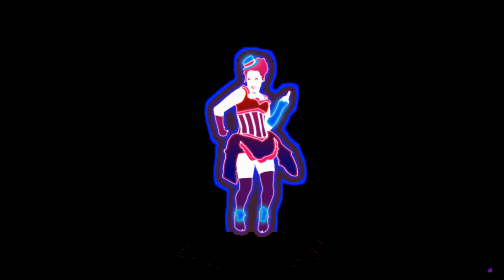Just Dance - Woman by Doja Cat Just Dance Fanmade Mashup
Dancers Used:
Just Dance Wii - Valentin
Just Dance 3 - Giddy On Up
Just Dance Wii - Sexy Girl
Just Dance Wii - Survival dAnce (no no cry more)
Just Dance 2 - Walk Like An Egyptian
Just Dance Wii - UFO